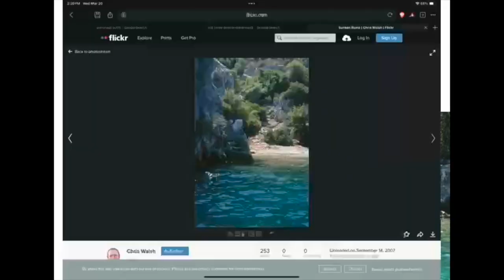steps into the ocean (digital speedpaint)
A speedpaint of some photos I found on flikr. I like how it turned out!